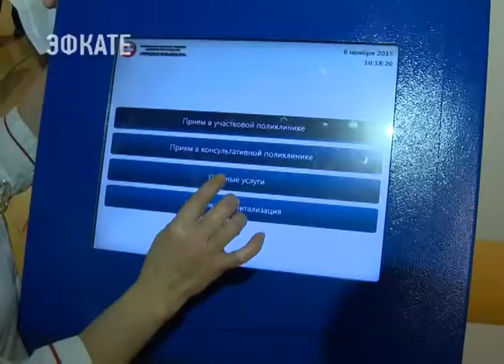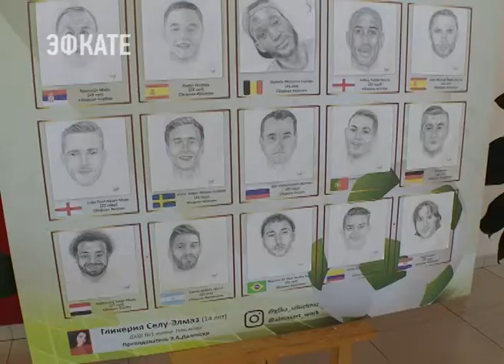Как в больницах Сочи оказывают помощь иностранцам во время ЧМ-2018. Новости Эфкате